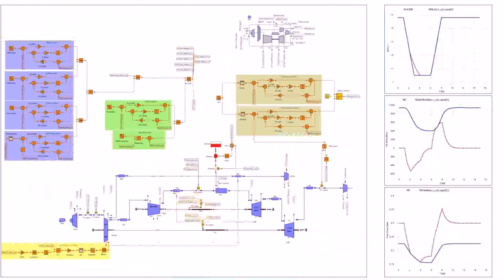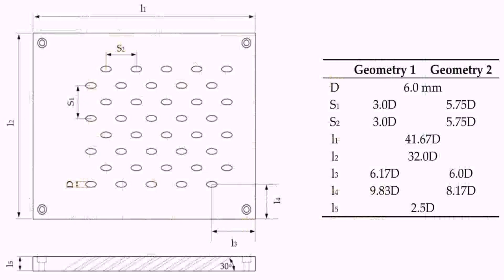8 Marla House Plans In Pakistan